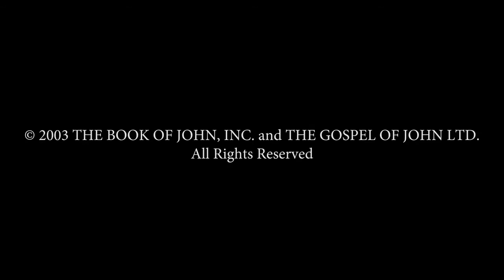India - यूहन्ना! JESUS IS LORD TO THE GLORY OF GOD OUR FATHER! Genesis To Revelation! HD(34)